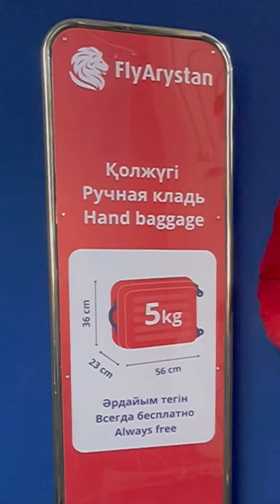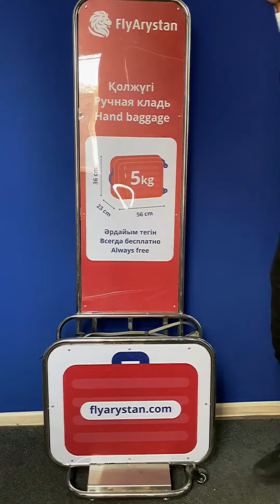FlyArystan әуекомпаниясының қолжүк тасымалдаудың жаңа ережелері